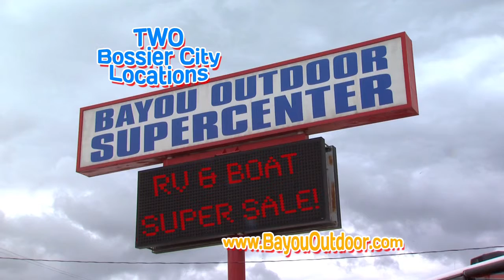Bayou Outdoor Open House 2014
Commercial uploaded for client approval.